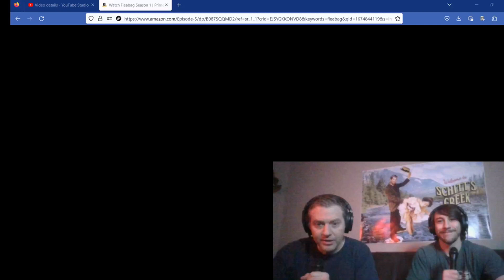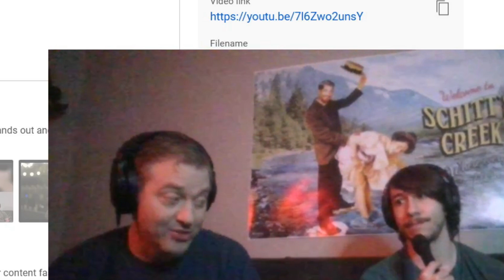Fleabag, Season 1, Episode 2. First Time Watching reaction